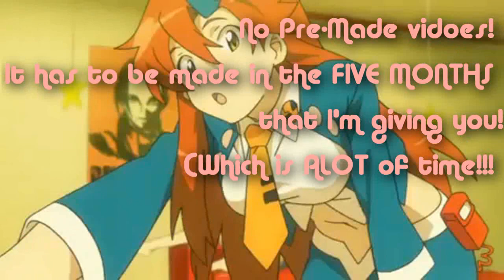CLOSED! The ミロ日食 Studios Auditions (Edit! Deadline at Feb. 27th!)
CLOSED!
my sony vegas wont work for me for a while so it'll take about 2 or 3 weeks to fix it D: so please everyone wait, and i will eventually post the winners and new members of Miro-Eclipse.

*Re Edit*
If u still want to send a video in then i'll give u all 2 weeks  (February 9th - February 27th)

Rules and info to enter this competition:

× your video must be from 1:00 secs. to 4:00 long

× Must be an amv/ mep

× can use any anime (u gotta love the brotherly NaruSasu huh?! lol aint that right Sennarox?! [fan of it xD])

× can use any song

× only enter 1 video as a response to this one

× Contest deadline is February 8th 2010!

×▬▬▬▬▬▬▬×|Prizes|×▬▬▬▬▬▬▬×

× 3-4 First place winners will receive 5, 5 star ratings on any 5 videos! also a new background designed by me and a new avatar designed by me! (can update your new bg/ avatar anytime you want a new one)

× 3 or 4 Second place winners will receive 4, 5 star ratings on any 4 videos! also a new background designed by me and a new avatar designed by me! (can update your new bg/ avatar anytime you want a new one)

× 2 or 4 Third place winners will receive 3, 5 star ratings on any 3 videos! also a new background designed by me and a new avatar designed by me! (can update your new bg/ avatar anytime you want a new one)

-We are looking for a least 8 or10 total members! winners will be announced in another video!

So just WHAT is 'Mirotic Eclipse Studios (ミロ日食)?'

- Simple, we are a small (hopefully becoming large) group of video editors who really love doing what we do,  but despite our fantasy for making amvs in our group we have ONE constant thing in common...we ALL LOVE ANIME!!

We want to find editors who are good at editing as are their devotion is to their favorite anime. To be honest, if u see that kind of passion as we do...you wont have ANY problem joining the group. so make the BEST AMV you can make! Make a 'veeeerrryy awesome' impression on me and the judges, trust us. lol

×Animes used:
Gurren Lagann - Yoko